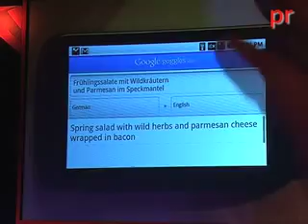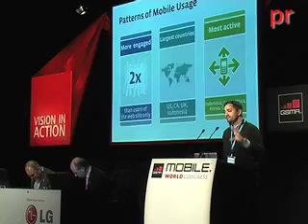Mobile World Congress 2010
prnoticias.com estuvo presente en el Mobile World Congress 2010, una edición marcada por el social media y las posibilidades de los smartphones.